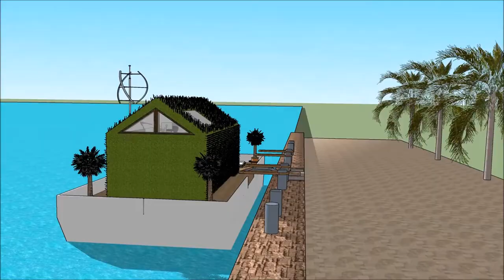Canada house technology modern technology floating house design – Bill Gates architecture Living on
The floating house villa houseboatzania launching an innovative high-end luxury yacht floating house villa mansion home design potentially as a display of exhibition of the Canada house technology modern technology floating house design – Bill Gates architecture Living on .

The collection of the Floating house villa houseboatzania concept of Canada house technology modern technology floating house design – Bill Gates architecture Living on  consists of high luxury and architectural art pieces in minimalism combined with living on the waterfront of the harbour.

The floating house villa mansion yacht design has the basis to sustain living with high standards and contemporary structural design at Canada house technology modern technology floating house design – Bill Gates architecture Living on  with numerous of prospects for excessive living and celebrating the desire of life worldwide:  UK Thames London